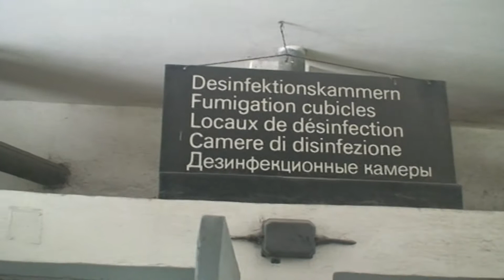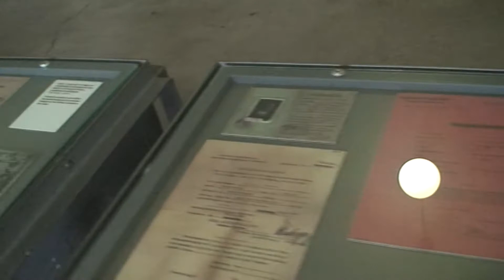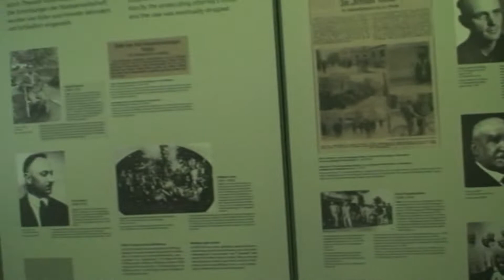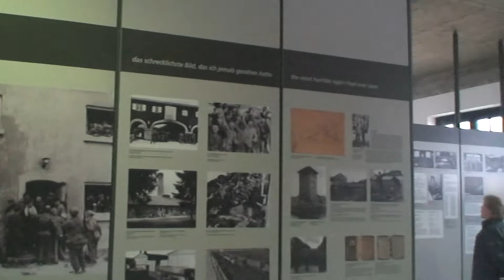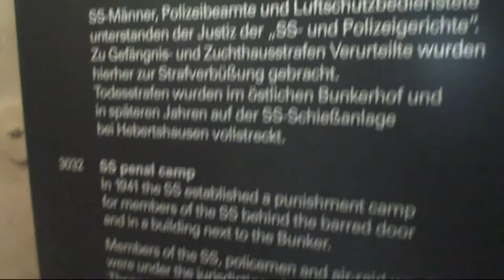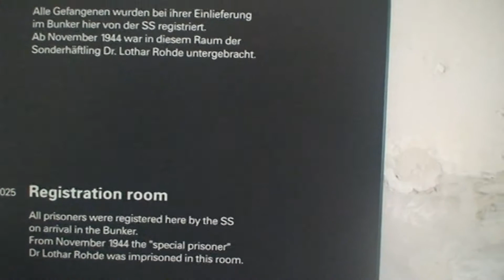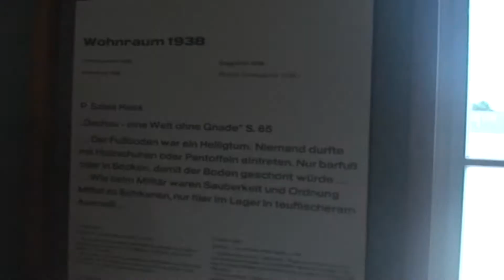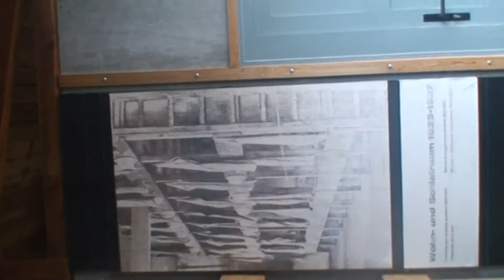"Skarpetki w sandałach" / Zwiedzamy Dachau 2010 cz3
Dachau Miejsce Pamięci - Dachau Memorial Site

85 lat temu, 22 marca 1933 r., w Dachau pod Monachium powstał pierwszy niemiecki nazistowski obóz koncentracyjny; w ciągu 12 lat przez KL Dachau i jego podobozy przeszło łącznie ponad 200 tys. osób z całej okupowanej przez III Rzeszę Europy, w tym z Polski. Do wyzwolenia obozu przez Amerykanów 29 kwietnia 1945 r. śmierć poniosło w nim - według danych muzeum Dachau - 41 500 osób...

"Skarpetki w sandałach - okiem niedoświadczonego turysty"